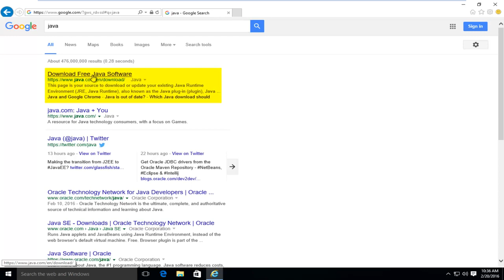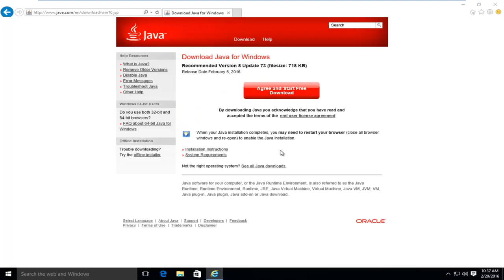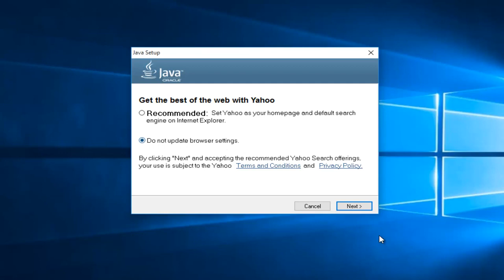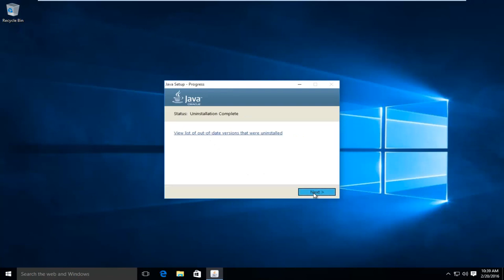How To Update Java In Windows 10 [Tutorial]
This video shows how to update/install Java onto your computer. With many vulnerabilities detected in software every day, it is important to keep your software up-to-date. This tutorial also applies to users of Windows 7 and Windows 8/8.1

What is Java technology and why do I need it?
Java is a programming language and computing platform first released by Sun Microsystems in 1995. There are lots of applications and websites that will not work unless you have Java installed, and more are created every day. Java is fast, secure, and reliable. From laptops to datacenters, game consoles to scientific supercomputers, cell phones to the Internet, Java is everywhere!

Is Java free to download?

Yes, Java is free to download. Get the latest version at java.com.

If you are building an embedded or consumer device and would like to include Java, please contact Oracle for more information on including Java in your device.

Why should I upgrade to the latest Java version?
The latest Java version contains important enhancements to improve performance, stability and security of the Java applications that run on your machine. Installing this free update will ensure that your Java applications continue to run safely and efficiently.

MORE TECHNICAL INFORMATION

What will I get when I download Java software?

The Java Runtime Environment (JRE) is what you get when you download Java software. The JRE consists of the Java Virtual Machine (JVM), Java platform core classes, and supporting Java platform libraries. The JRE is the runtime portion of Java software, which is all you need to run it in your Web browser.

What is Java Plug-in software?

The Java Plug-in software is a component of the Java Runtime Environment (JRE). The JRE allows applets written in the Java programming language to run inside various browsers. The Java Plug-in software is not a standalone program and cannot be installed separately.

I have heard the terms Java Virtual Machine and JVM. Is this Java software?

The Java Virtual Machine is only one aspect of Java software that is involved in web interaction. The Java Virtual Machine is built right into your Java software download, and helps run Java applications.